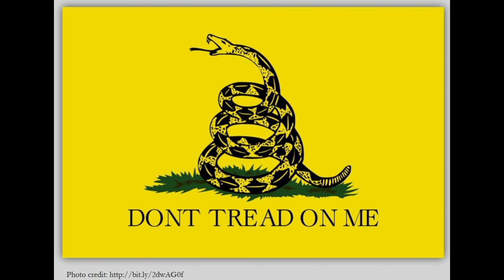மே 31 வரலாற்றில் இன்று